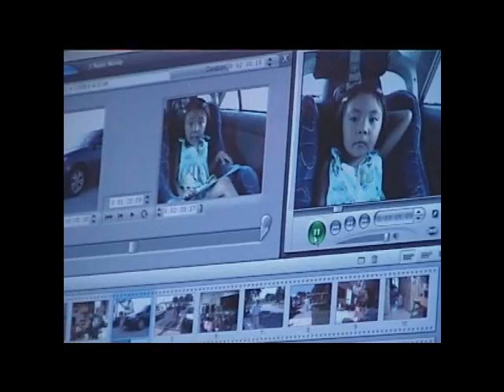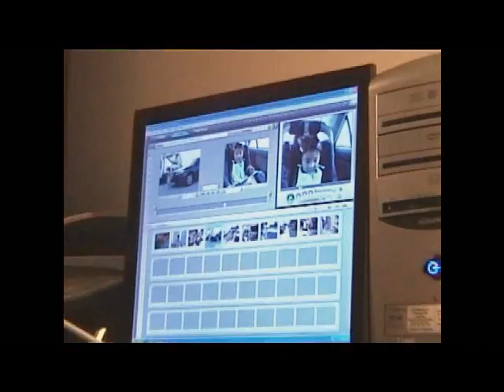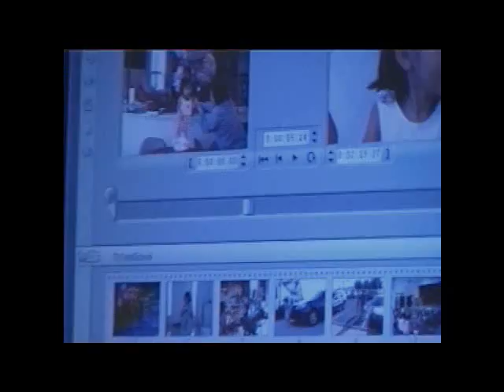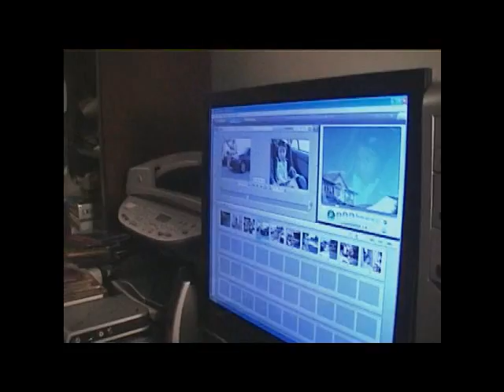EmilySingAfter4th Birthday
Emily ThaoNguyen Sing After 4th Birthday